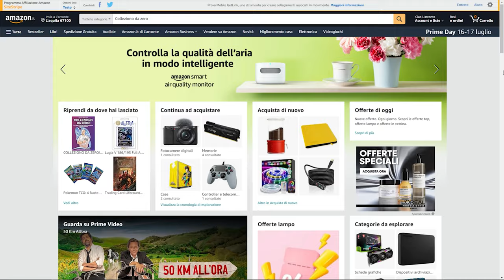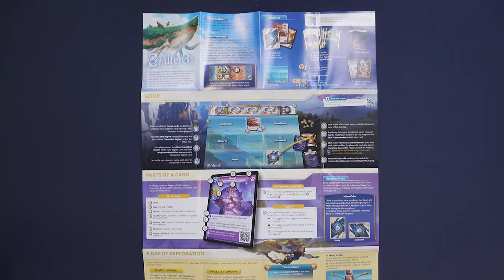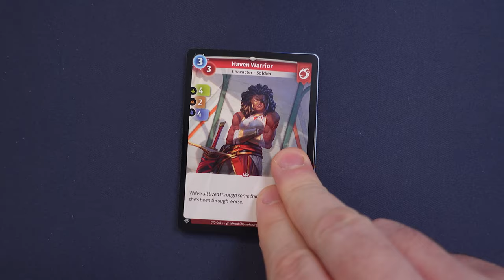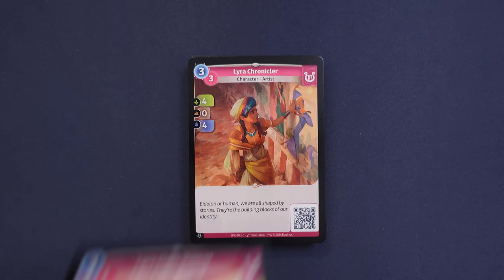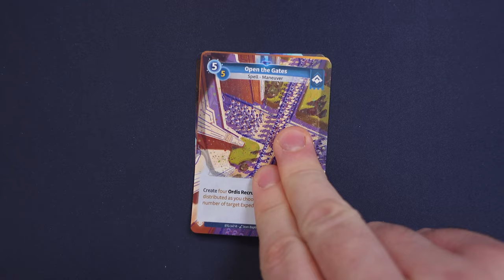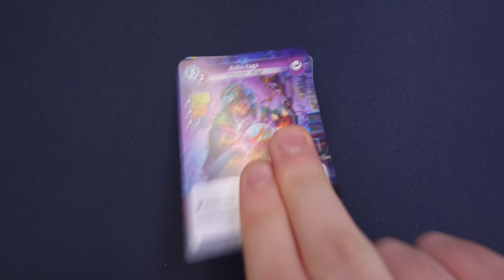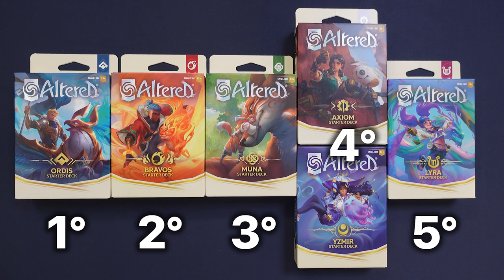ALTERED STARTER DECK! - Quel è il migliore per i principianti?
Signori, come sempre alle 8.00 di mattina, scopriamo cosa ci conterranno ni sei starter deck di Altered. Buona visione!